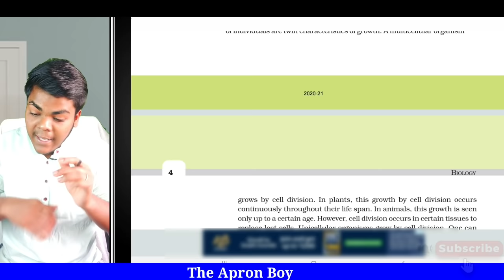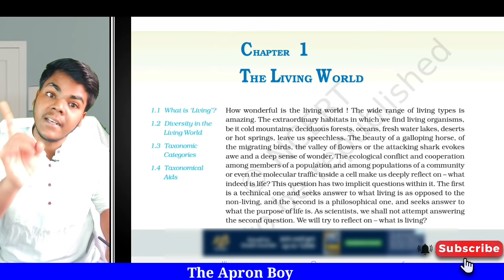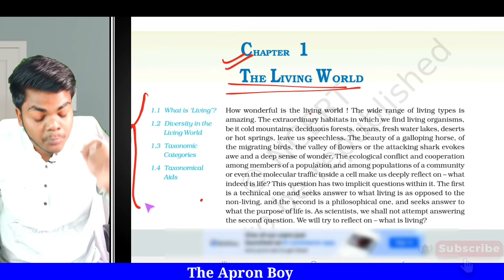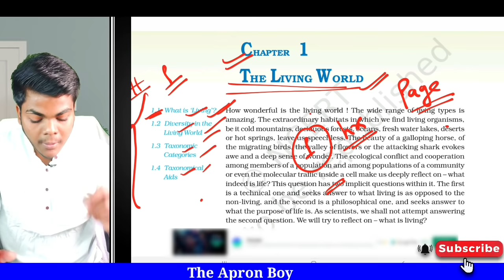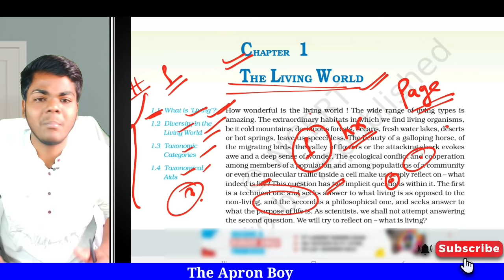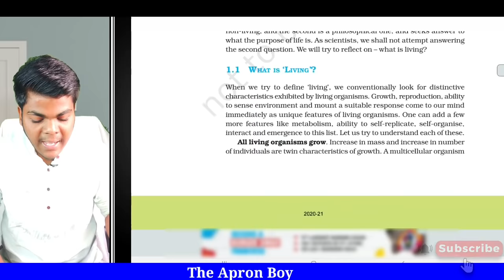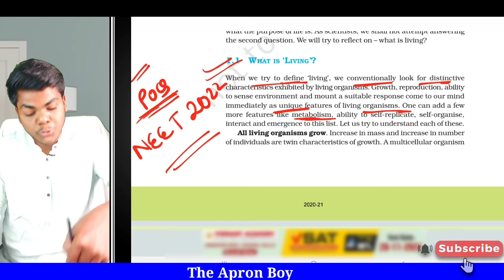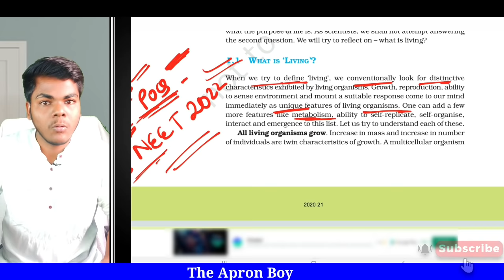How To Read Ncert Biology🔥🔥/Best Way to read NCERT For NEET 2022/ By The Apron Boy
hey everyone❤

My name is Shashi kumar,i m a 2nd yr mbbs student,i cracked my neet exam in 2019 in my first attempt along with my 12th cbse board.

I am here for you all,i guided many srudent for neet 2021 and many of them scored a good marks.

Many of you not scored good marks..Don't be sad..life khtam nahi ho gya..sapne hain to sach karna hi hai..

i m present for you all..!
lets come together and neet phodenge.

please watch it once completly.

sucess is waiting for you just try to achive.

Guys ye books k link hai jo maine padha tha-
Books link,
Objective physics vol-1
Objective physics vol-2
MTG books All subjects(phy,Chem,bio)-
HCV books

Tags-
How to read ncert biology for neet 2022
Best ways to read ncert biology for neet2022
How did i readed ncert biology for neet exam
How to study ncert biology effectively
Best ways to read Ncert biology for neet
How to read ncert biology to get 360/360
Quality reading of ncert biology for neetIs is ncert biology enough for neet 2022
How to read ncert for neet 2022
How to read ncert books
Topper ways to read ncert for neet exam
How to make notes of ncert biology for neet 2022